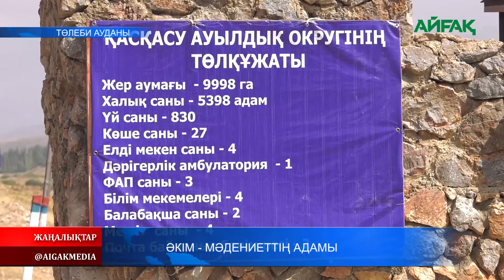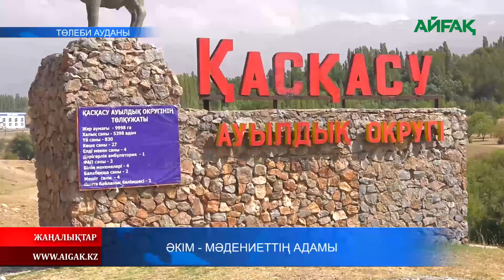14.08.2021 ж. Әкім - мәдениеттің адамы